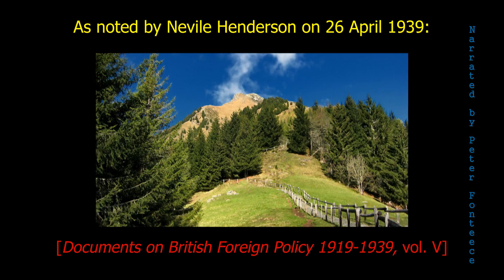An Irish Corridor - Germany Unveiled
Unveiling the truths about Germany and its history, and any nation connected to it in any way whatsoever.